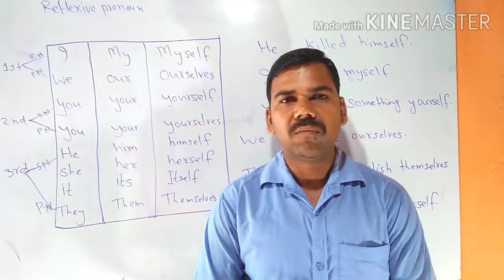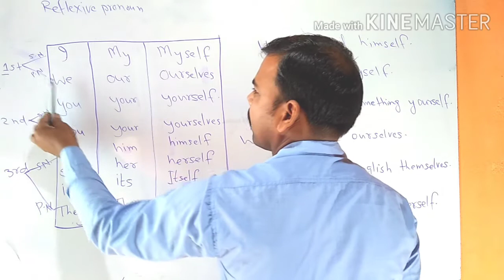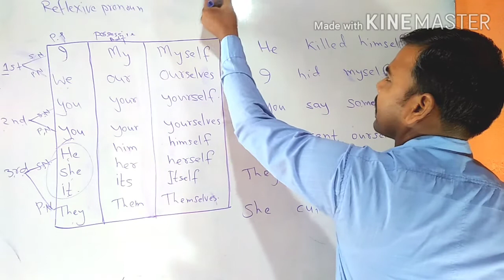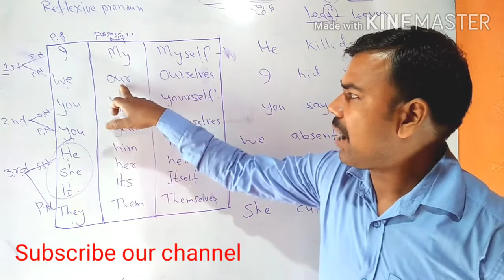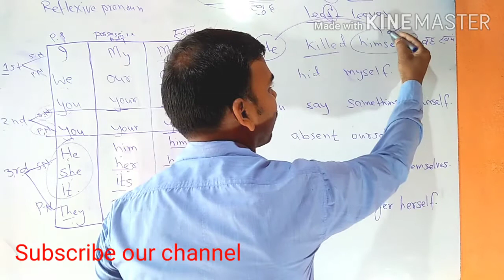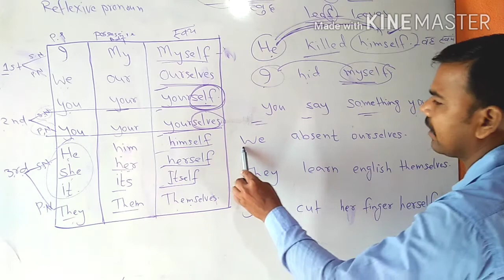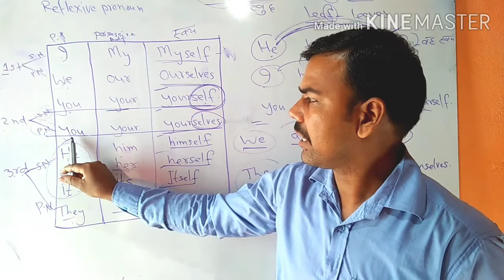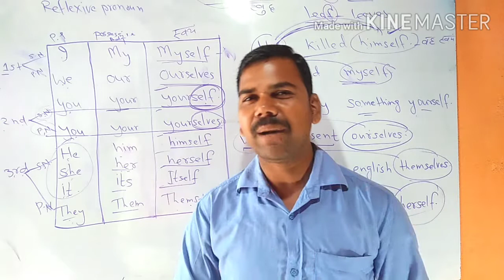Concept of Reflexive pronoun and its examples with explanation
Concept of Reflexive pronoun and its examples with explaination
This video is very important for students of English language
after watching this vedio students will able to know about Reflexive pronoun
.difference between reflexive and emphatic pronoun. what is reflexive pronoun and examples
what is use of myself yourself himself herself ourselves etc. for my previous vidio click on the links

Title: Present Indefinite tense

Title: Present imperfect Tense

Title: Present Perfect continuous tense

Title: Use of Infinitive

Title: Past indefinite tense

Title: Present perfect tense

Title: PAST  IMPERFECT TENSE

Title: PAST PERFECT CONTINUOUS TENSE

Title: Past perfect tense

Title: Future indefinite tense

Title: FUTURE IMPERFECT TENSE

Title:  Tense  all in one

Title: Demonstrative

Title: Indefinite pronoun

Title: Interrogative pronoun

Title: Personal  pronoun

Title: शब्द विचार

Title: हिंदी व्याकरण वर्ण विचार

Title: Demonstrative pronoun

Title: Reciprocal pronoun

Title: Present tense Intro